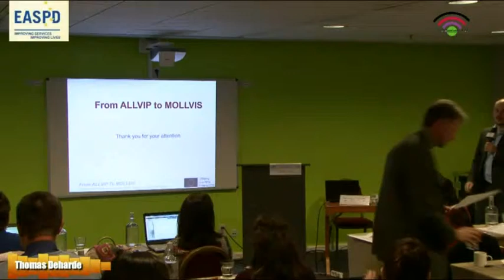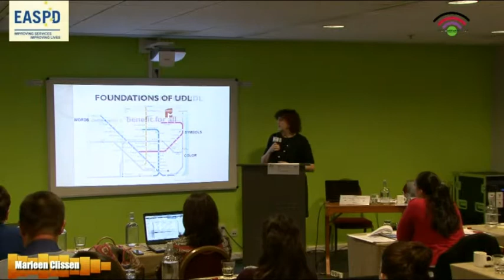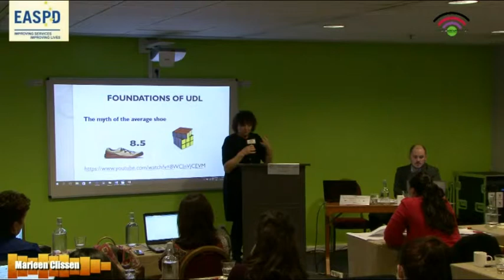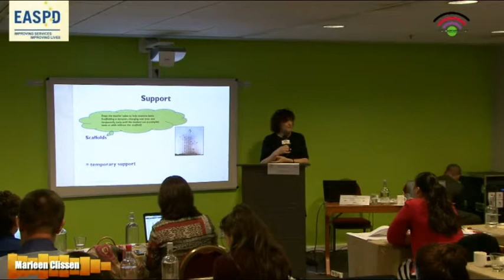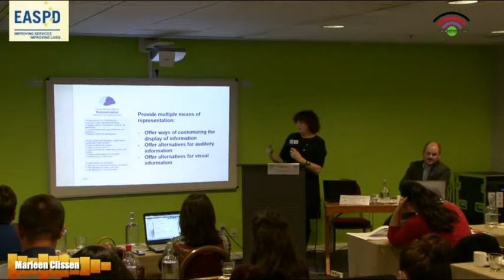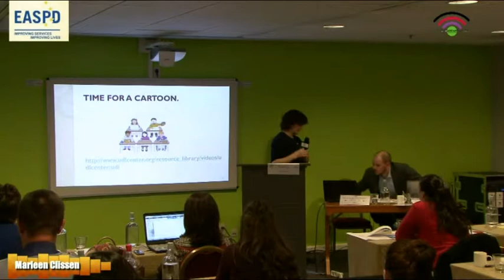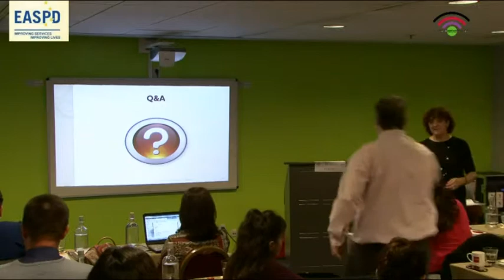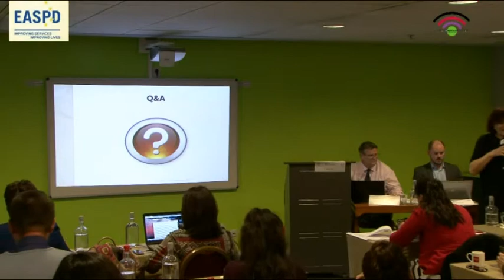Marleen Clissen - Universal Design for Learning